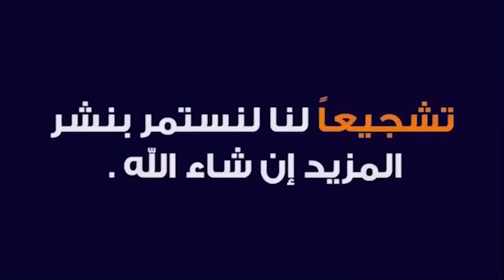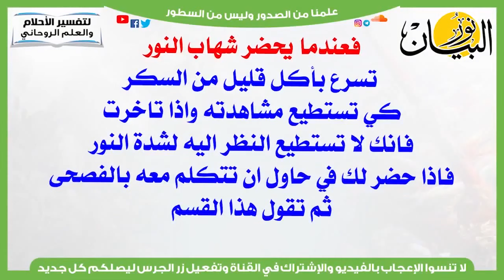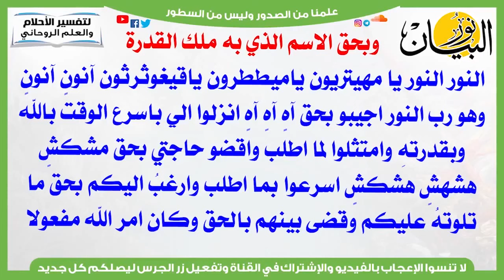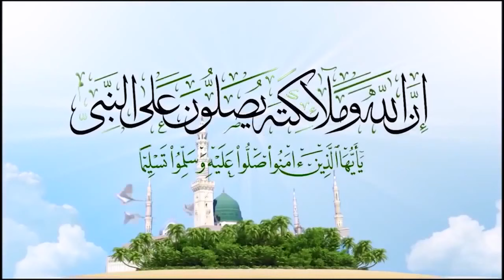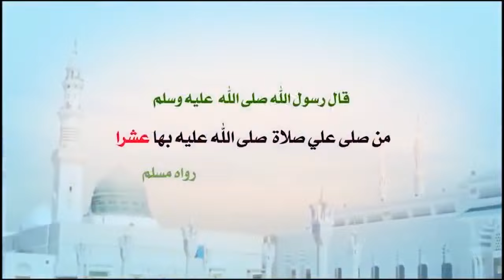استنزال ملك مسلم يظهر فى نور شديد جدا وتتكلم معه وتحدثه وتراه بدون حجاب